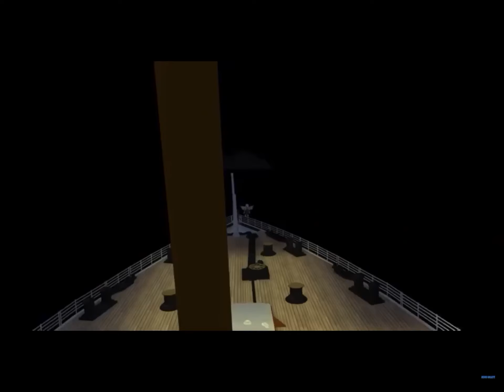The roblox titanic